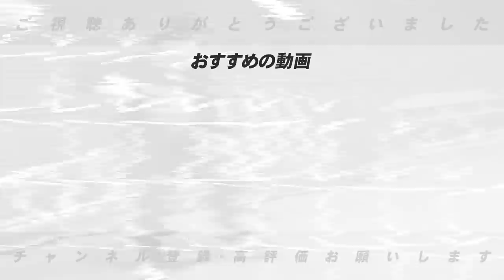【どうなる去就⁉︎】未だ契約に至っていない選手の去就について高木の見解を語ります【プロ野球ニュース】